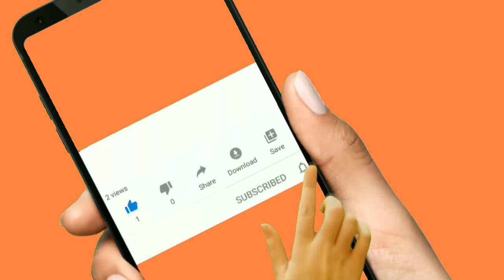tea kadai/tea shop/tea stall/tea kadai parithapangal/tea kadai receipe in tamil/tea kadai comedy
துளசிங்கம் டி‌வி **

நண்பர்களுக்கு வணக்கம் .
இந்த சேனல் ஒரு பொழுது போக்கு சேனல் .
சந்தோஷமா வாங்க ,ஜாலியா போங்க!
பிடித்திருந்தால் லைக் பண்ணுங்க ..
ஷேர் பண்ணுங்க ..
கருத்துக்களை சொல்லுங்க .

Hello friiends.
This channel is a entertainment channel . buy happy!  go happy!
Don't forget subscription.  Thank you!

WATCH AND SUPPORT MY FRIENDS